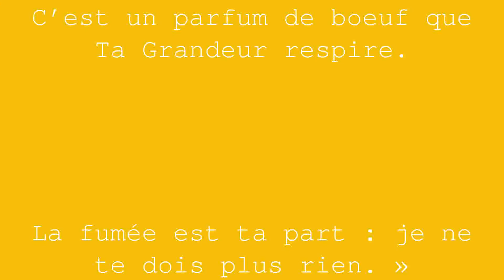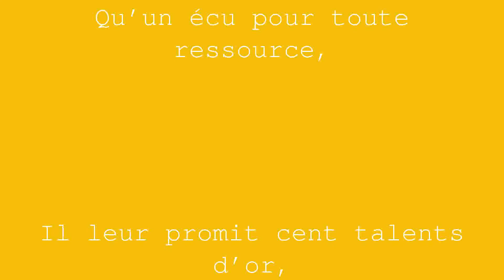Jupiter et le Passager | Jean de la Fontaine | Livre 9 Fable 13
Oh ! combien le péril enrichirait les Dieux,
Si nous nous souvenions des voeux qu’il nous fait faire !
Mais, le péril passé, l’on ne se souvient guère
De ce qu’on a promis aux Cieux ;
On compte seulement ce qu’on doit à la terre.
« Jupiter, dit l’impie, est un bon créancier :
Il ne se sert jamais d’huissier.
– Eh ! qu’est-ce donc que le tonnerre ?
Comment appelez-vous ces avertissements ? »
Un Passager, pendant l’orage,
Avait voué cent boeufs au vainqueur des Titans.
Il n’en avait pas un : vouer cent éléphants
N’aurait pas coûté davantage.
Il brûla quelques os quand il fut au rivage :
Au nez de Jupiter la fumée en monta.
« Sire Jupin, dit-il, prends mon voeu ; le voilà :
C’est un parfum de boeuf que Ta Grandeur respire.
La fumée est ta part : je ne te dois plus rien. »
Jupiter fit semblant de rire ;
Mais, après quelques jours, le dieu l’attrapa bien,
Envoyant un songe lui dire
Qu’un tel trésor était en tel lieu. L’homme au voeu
Courut au trésor comme au feu.
Il trouva des voleurs ; et, n’ayant dans sa bourse
Qu’un écu pour toute ressource,
Il leur promit cent talents d’or,
Bien comptés, et d’un tel trésor :
On l’avait enterré dedans telle bourgade.
L’endroit parut suspect aux voleurs ; de façon
Qu’à notre prometteur l’un dit : « Mon camarade,
Tu te moques de nous ; meurs, et va chez Pluton
Porter tes cent talents en don. »

Video générée automatiquement
Théorisons 2021